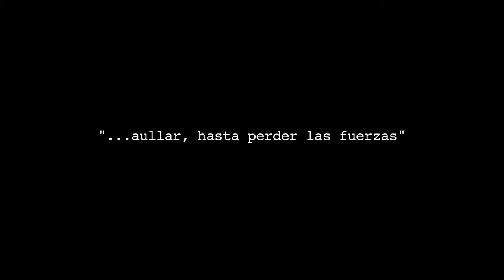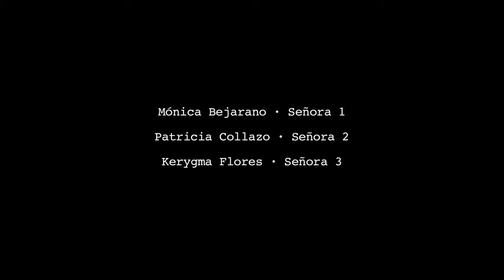DIRECCION GRITADERO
AUTOR: Guy Foissy
DIRECTOR: Analie Gómez
ELENCO: Mónica Bejarano, Patricia Collazo y Kerygma Flores
COMPAÑÍA: Raya en el agua

Tres mujeres que esperan en la parada de autobús para ir al llamado Gritadero, único sitio donde está permitido ejercer el desahogo a voz en cuello. Durante la espera vemos cómo las protagonistas entablan una excitada plática. Van de la delirante carcajada hasta el silencio más elocuente.